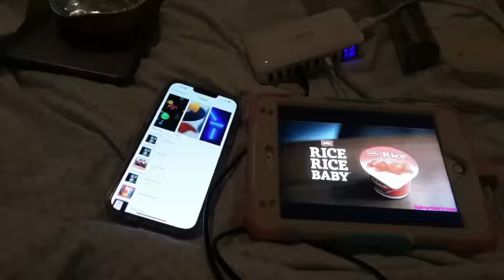Muller rice "TASTY" advert and the blue lines on my iPhone 13 Pro max